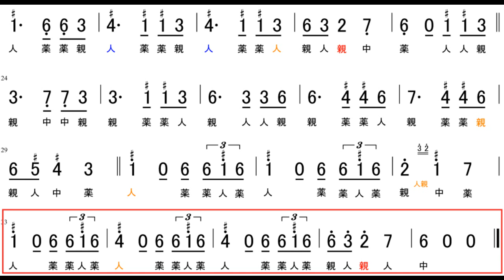【大正琴】数字譜 ワルツ第15番イ長調 ブラームス作曲 『4手のためのワルツ集』より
ワルツ第15番イ長調（レベル4）
※移調してあります
‹ポイント›
①小文字の32は装飾音ですので、3の音だけピックで弾いて2と1♯は左手のボタンだけ押して余韻を変化させます（打の奏法）
②後半に出てくる3連符のリズムをとるのが難しいです

※旋律は『ドレミでかんたん単音メロディー・ブック150』を基に一部改変